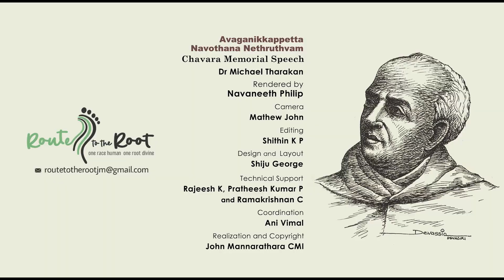അവഗണിക്കപ്പെട്ട നവോത്ഥാന നേതൃത്വം | Dr Michael Tharakan | Navaneeth Philip | Route to the Root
Avaganikkappetta  Navothana Nethruthvam
Chavara Memorial Speech
Dr Michael Tharakan
Rendered by : Navaneeth Philip
Camera : Mathew John
Editing : Shithin K P
Design and Layout : Shiju George
Technical Support : Rajeesh K, Pratheesh Kumar P
and Ramakrishnan C
Coordination : Ani Vimal
Realization and Copyright : John Mannarathara CMI